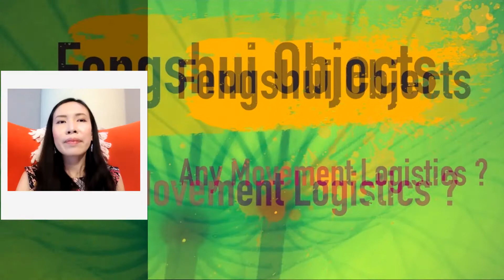20210812, Fengshui 101, Fengshui objects, Any movement logistics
20210812, Fengshui 101, Fengshui objects, Any movement logistics